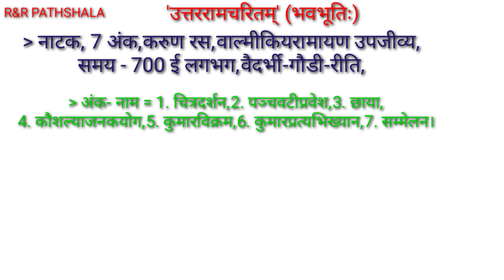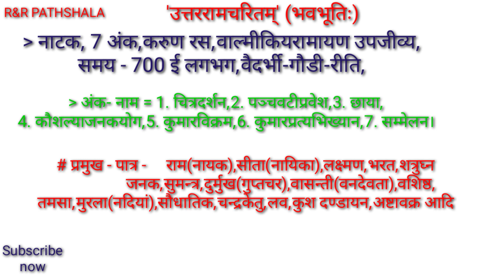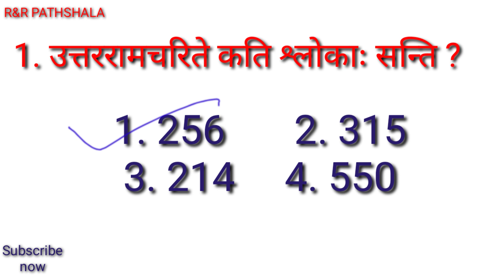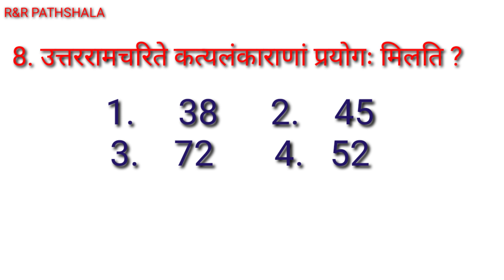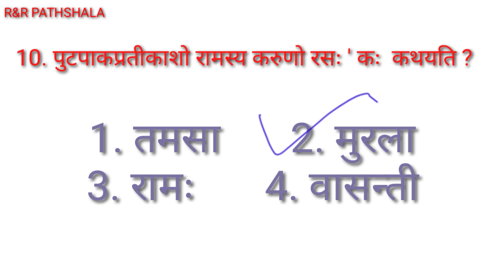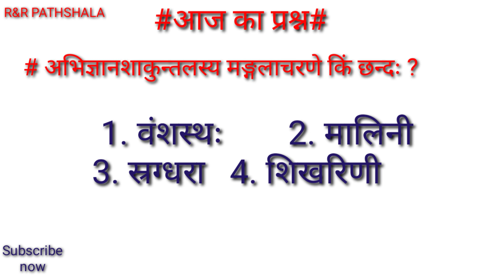उत्तररामचरित प्रश्नोत्तरी Uttarramcharitam prashnottari part 150 for TGT PGT CTET UGC NET PCS HTET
Hello everyone
Our channel gives you all necessary material for preparing Sanskrit  TGT PGT UGC NET CTET HTET UPTET practice sets to make your knowledge strong and permanent in your mind
So that you can not forget in your exam time

And material for school going students who are studying sanskrit like कारक लकार धातुरूप शब्दरूप संस्कृत गिनती सन्धि

# आपको यहां संस्कृत के हर विषय का ज्ञान इस चैनल पर मिलता है।
संस्कृत के किसी भी प्रकार की जानकारी भी आपको यहां मिलती है।

# नास्तिक दर्शनम्

# मीमांसादर्शनम्

# महत्वपूर्ण रचनाएं

# वैदिक साहित्य - 3

वैदिक साहित्य - 4

# संख्यावाची पद -1

# कारक -1

You can see these tipes of videos for practice of all kind of exams.
Search on 'R&R Pathshala'  and see all practice sets